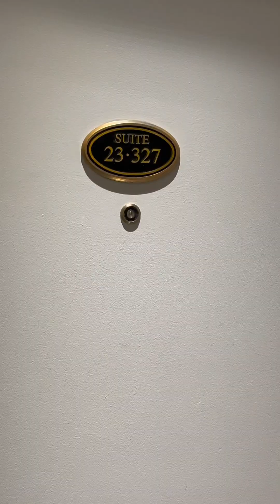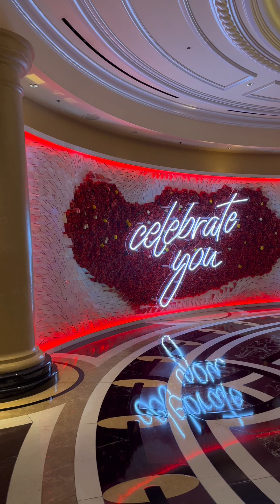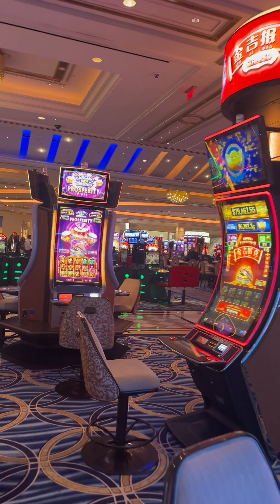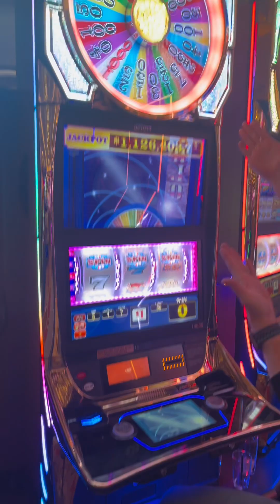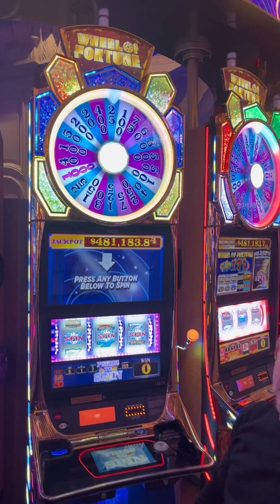Trip to Las Vegas, Jan 24